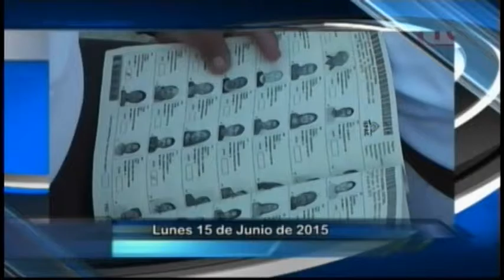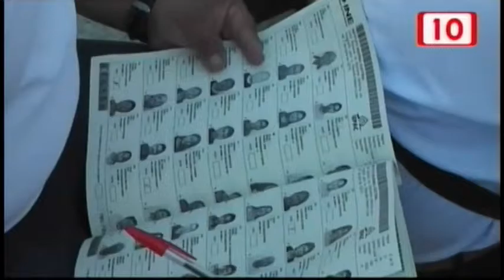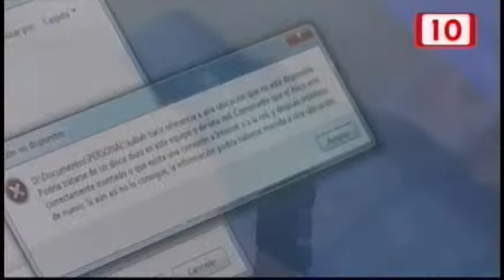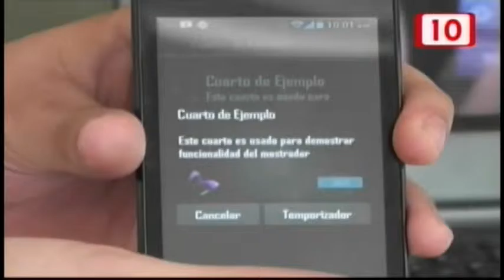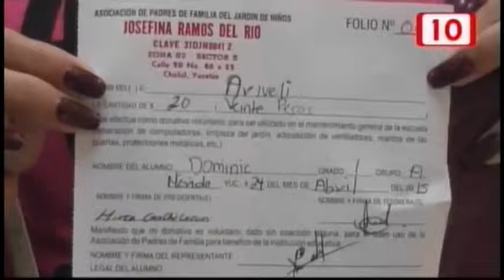Notivisión Mérida 15/06/2015